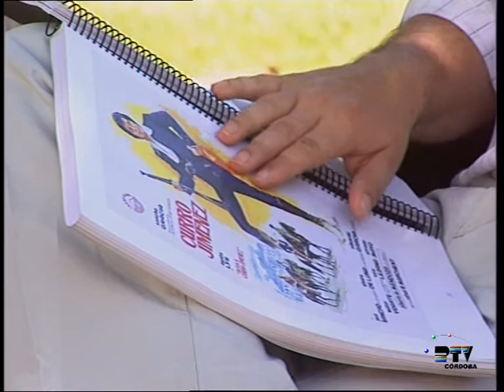Antonio Moreno El Cine en Córdoba